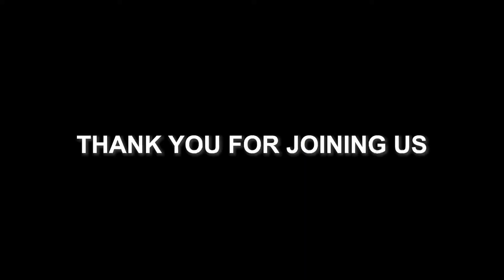Grand Prix of Long Beach - Ride Along